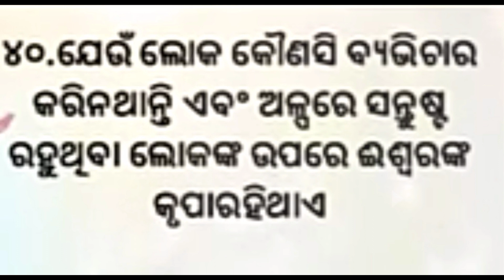ବିଜୁଳି ଘଡଘଡି ରୁ ସହଜରେ ରକ୍ଷା ପାଇବା ପାଇଁ କି ଉପାୟ କରିବା ଆସନ୍ତୁ ଜାଣିବା//odia tips video//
Beautiful odia tips//odia motivation video